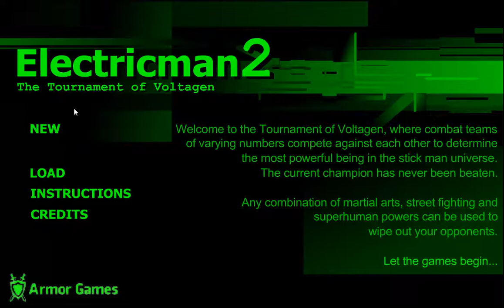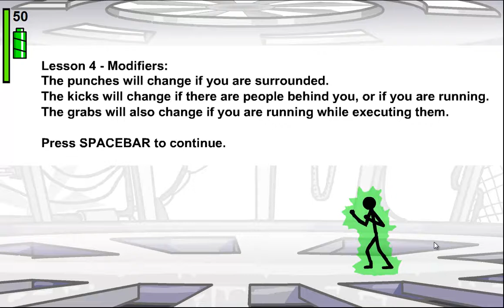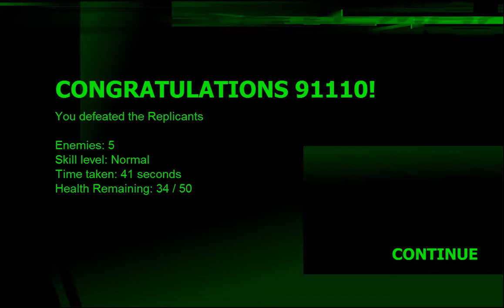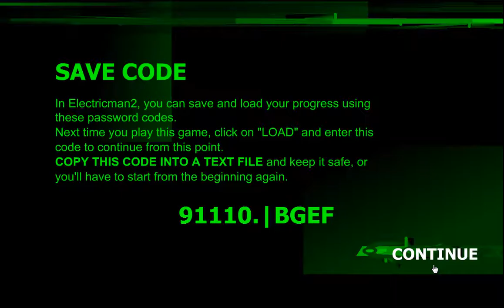Let's Flash Electric Man 2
hm... ein Button-mashing-Double-Dragon-Beat'em up-Spiel
interresant